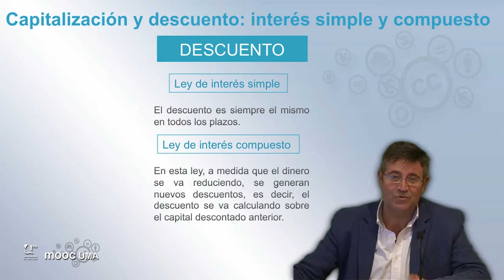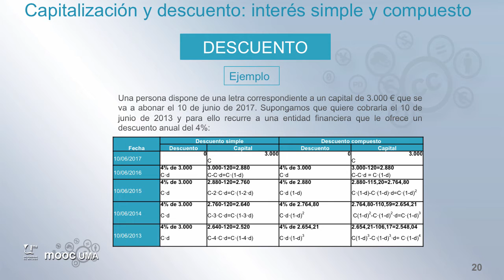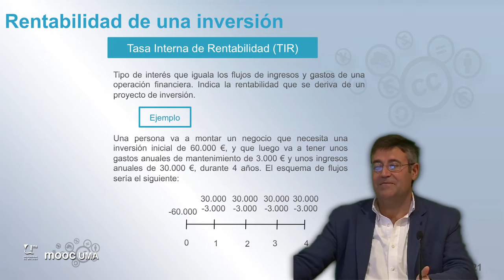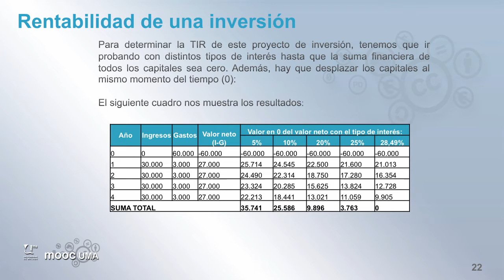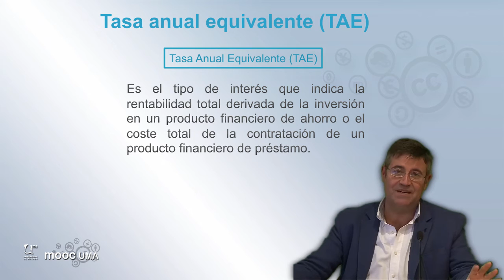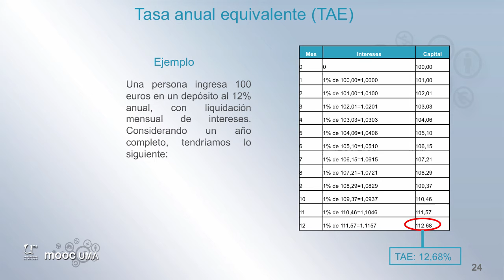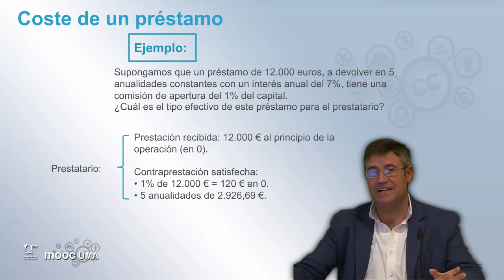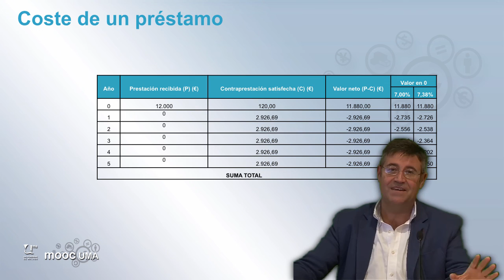MOOC UMA Claves de educación financiera para la ciudadanía: Módulo 2 Video 6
Leyes financieras, rentabilidad y coste de un préstamo